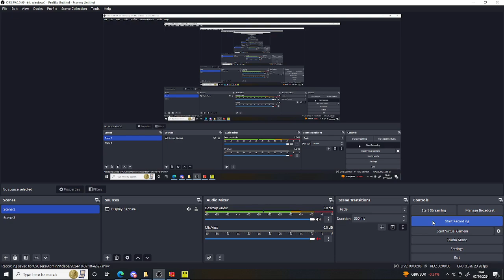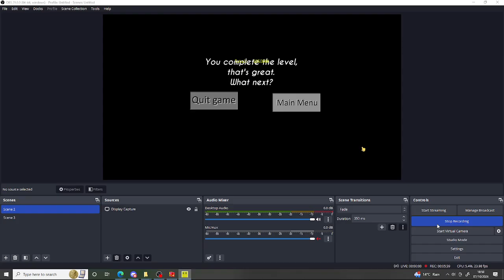(🔥NO ITEMS!!!!!!!!🔥) Baldi's Advanced Education In A Failed School Remastered (NORMAL Mode)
Credits:
@BaldiAMCD: for this awesome Fangame